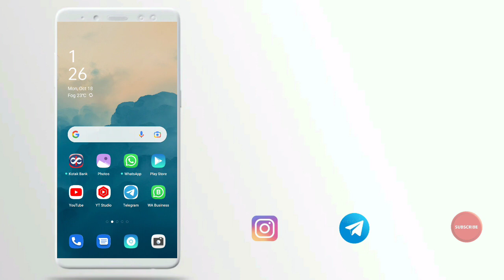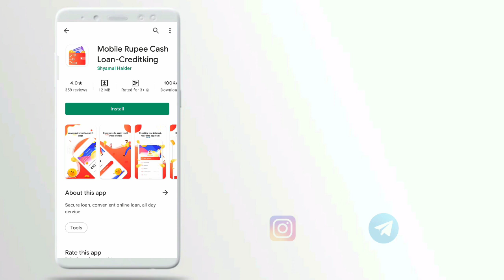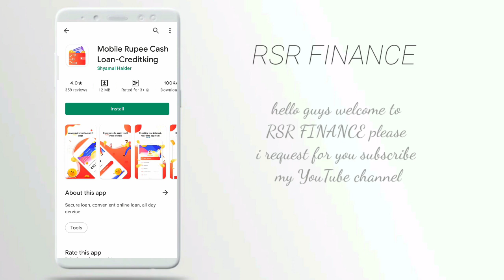1.2k loan aap instant approval without income proof new loan app fast loan for college students loan